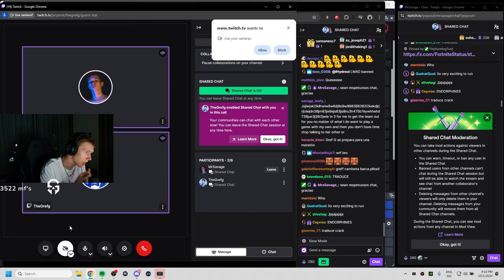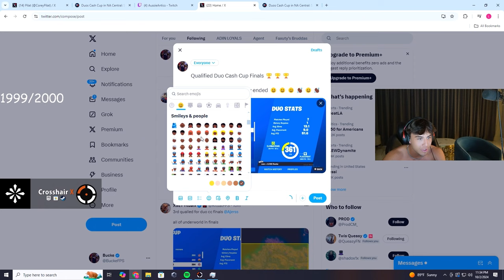Veno Crashouts are Back 💀